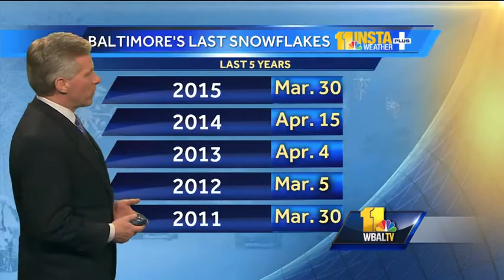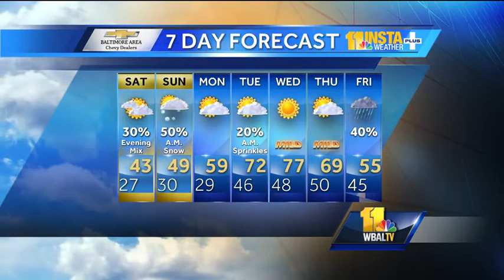Saturday chillier than normal; sprinkles, flurries by night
Chief Meteorologist Tom Tasselmyer shows how an evening sprinkle or snow flurries are in the forecast Saturday night.